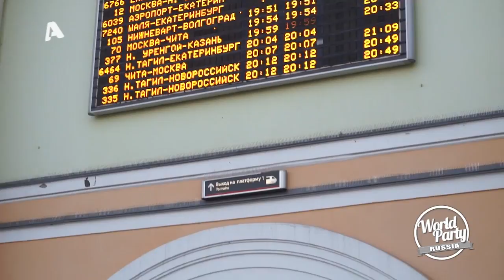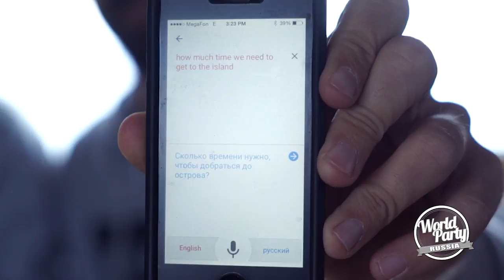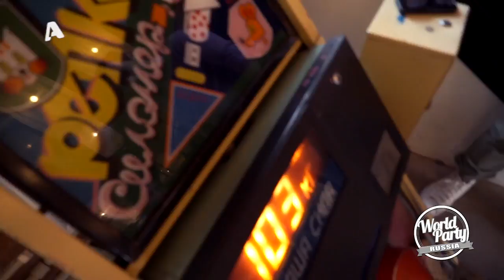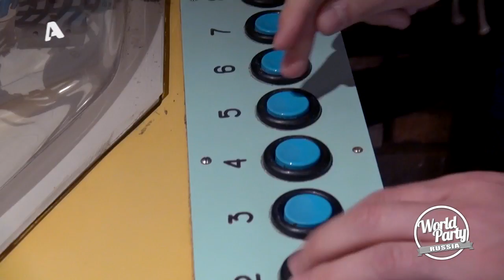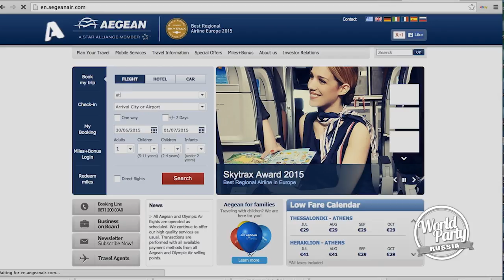World Party TV Show S02E19 Russia 2